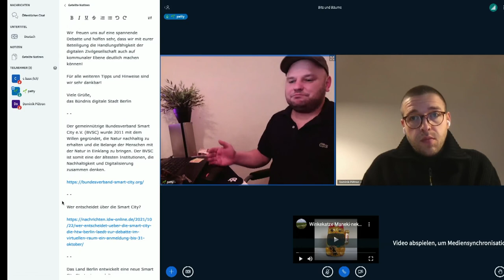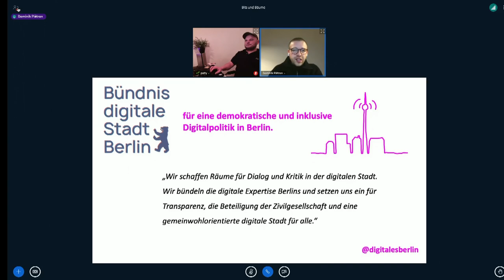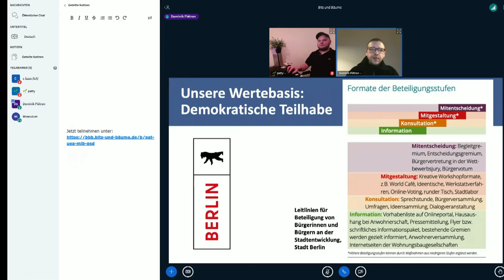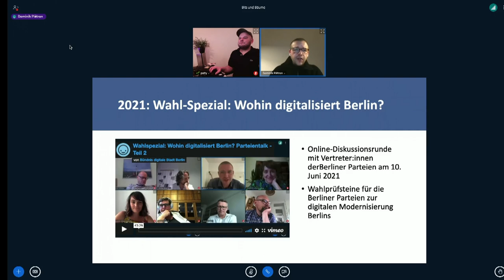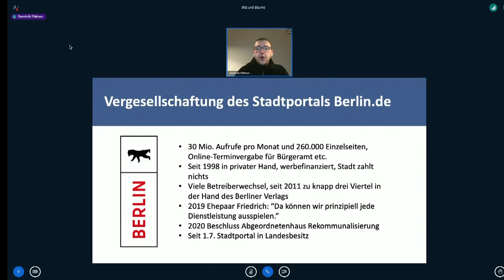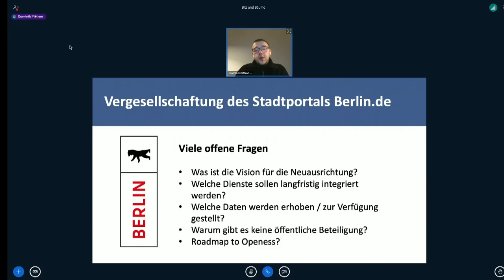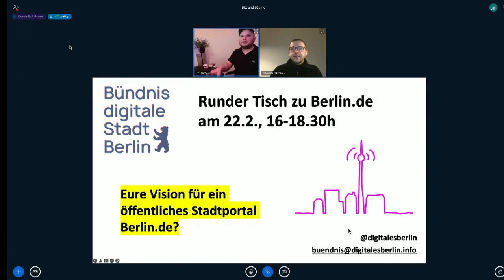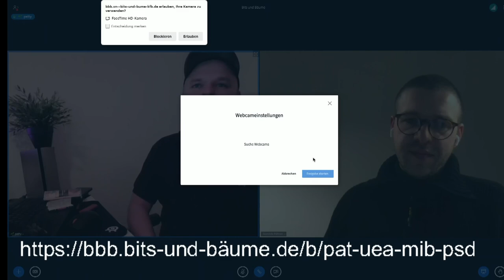Smart City Berlin – quo vadis?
Wir werden uns gemeinsam genauer anschauen was hat die Smart City Strategie für Berlin bis hervorgebracht. Wie sich die Strategie entwickelte und wo der Prozess jetzt steht.
Vor allem auch auf offene Fragen eingehen, wie, und was sollte/könnte besser laufen?

Wir werden aus einem selbst umgesetzten Smart City Workshop für das CityLab Berlin „100 % digital- left no humen behind“ berichten und was der aktuelle Prozess zur Smart City Strategie in Berlin hergibt.

Nicht allen ist klar das es auch um eine digitale Infrastruktur für Berlin geht, hier werden wir Euch
mitnehmen und aufzeigen wo der Prozess gerade in Berlin steht.

Patty Luzina & Dominik Piétron Dominik Pietron